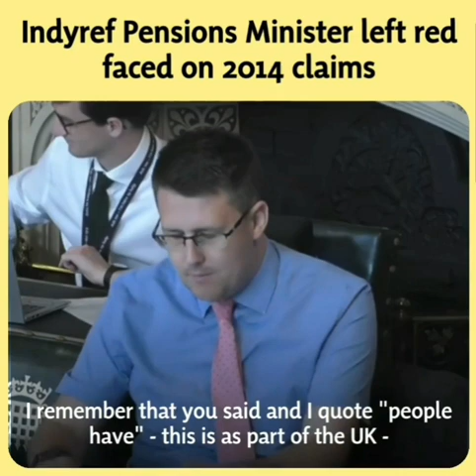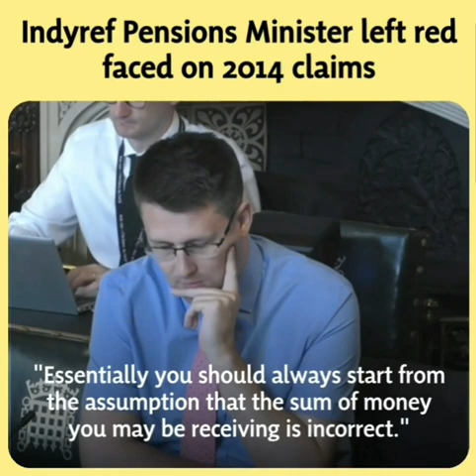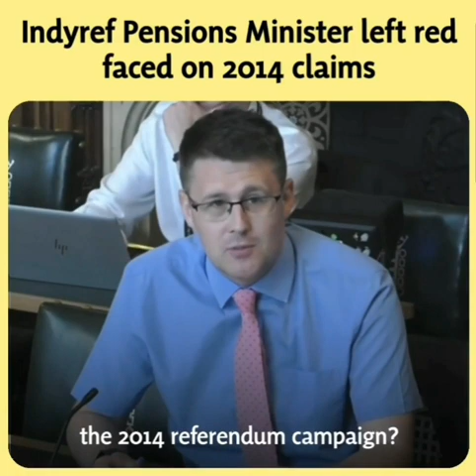All that indyref hyperbole and hubris from the British Government on pensions was just that.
All that indyref hyperbole and hubris from the British Government on pensions was just that. With independence, Scotland can be the best place to grow old. The threat to pensioners comes from this crumbling union.

by David Linden Mp